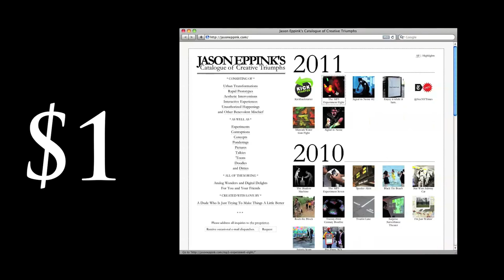Help Me Fund My Friends' Kickstarter Campaigns!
All my friends are raising funds on Kickstarter and I don't have enough money to support all of their awesome projects, so I'm starting this campaign to raise funds to support their Kickstarter campaigns!

Having awesome, ambitious friends with super great projects is expensive! I'm not sure where all this money on Kickstarter keeps coming from, but I'm hoping to capture a part of it so I can pass it on to my friends' art projects, indie rock albums, and niche consumer products so I don't look like a total cheapskate to everyone.

More pledges means more funded projects, more happy friends, and more general good will! Join the campaign and help me help others make cool things happen!